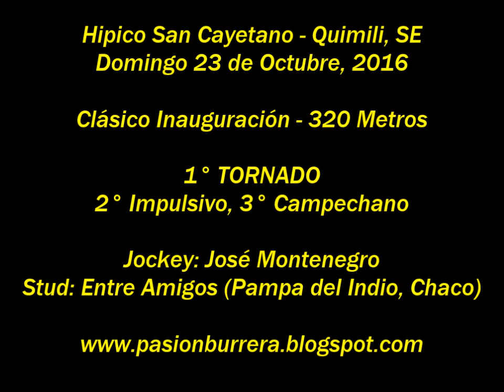Tornado, Quimili (23-10-16)